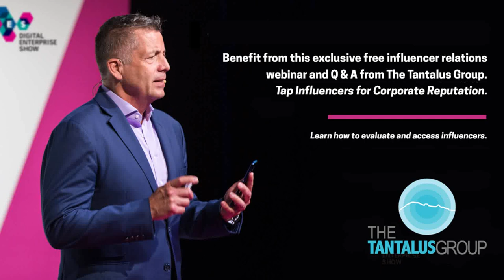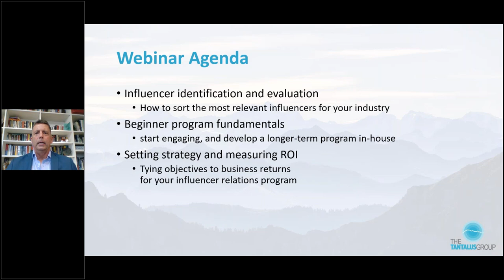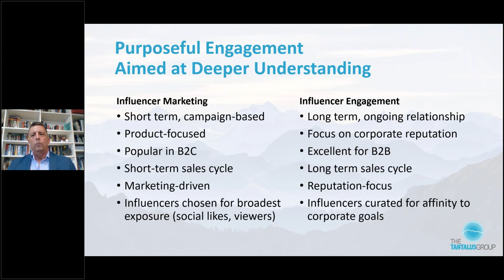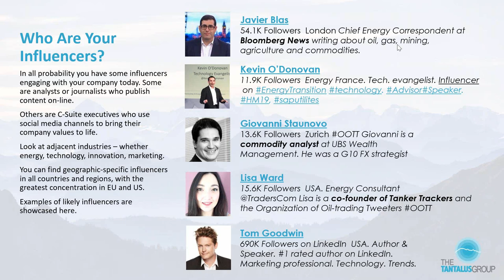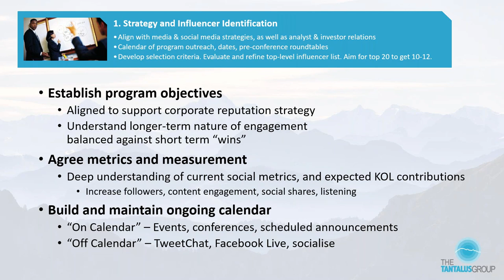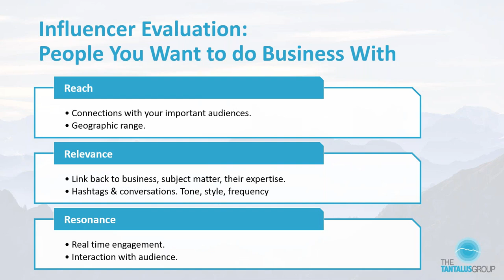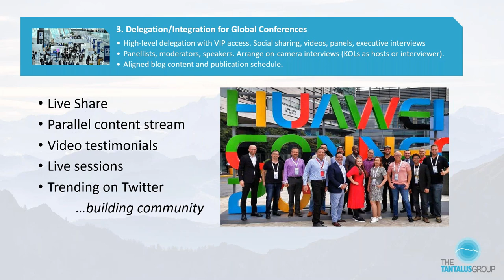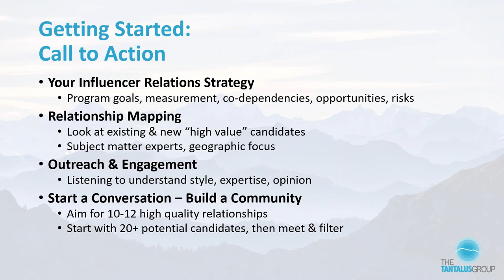Tapping Influencers for Corporate Reputation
The Tantalus Group's influencer relations expert Walter Jennings details how you can start an influencer relations program in your organization and why these programs are increasingly important.